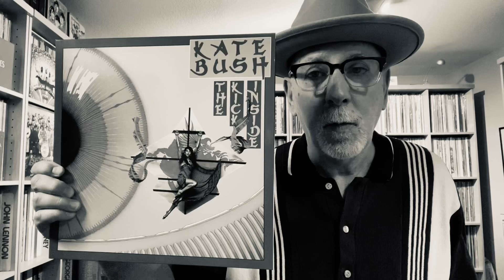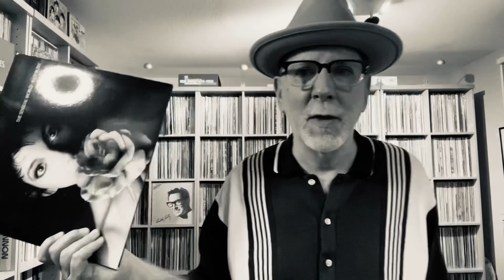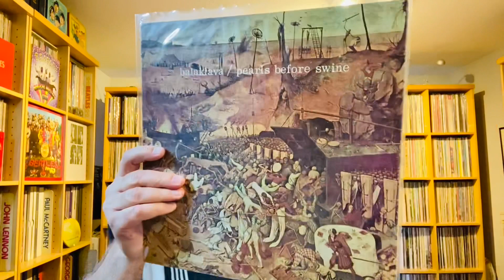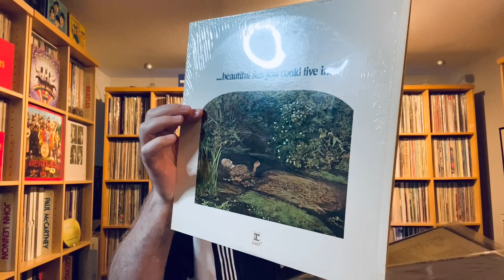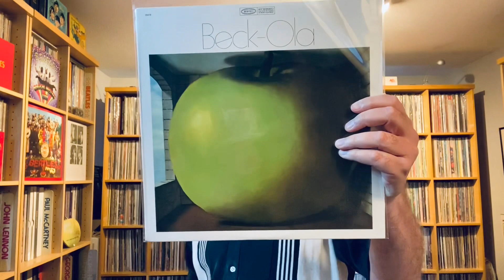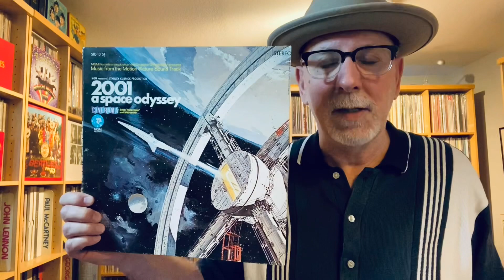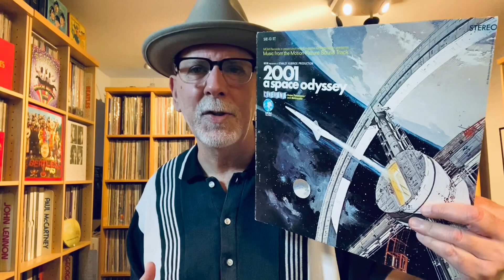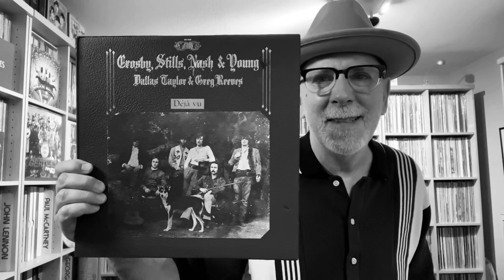Sound Strange’s 500 Contest Entry